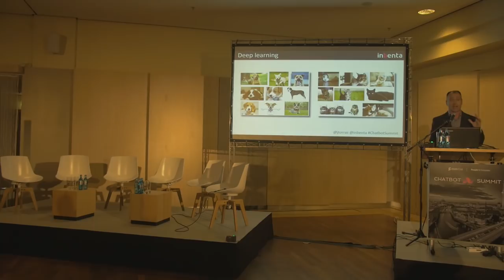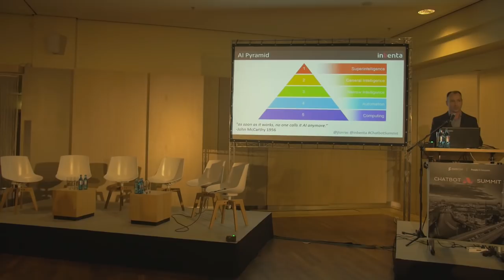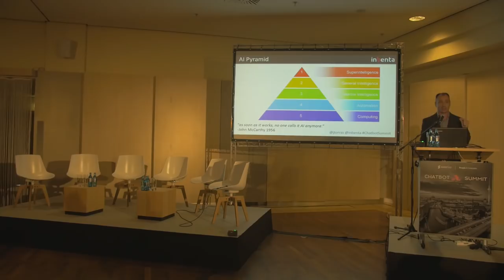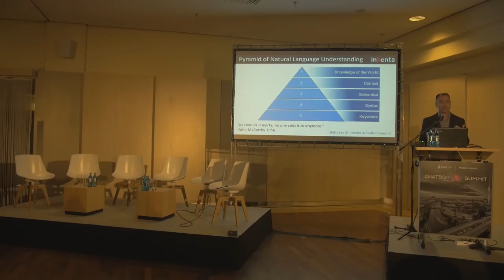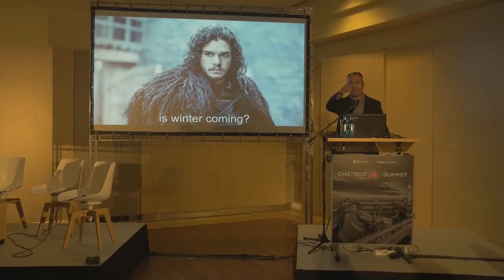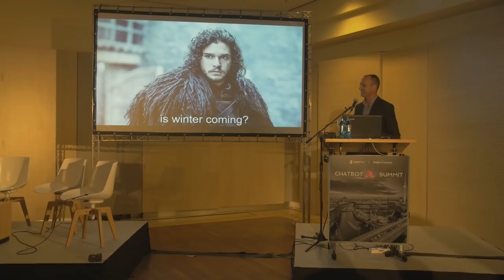Jordi Torras // What is the next big thing in AI and bots? // Chatbot Summit Berlin 2017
What is the next big thing in AI and bots?

Jordi Torras
Founder & CEO, Inbenta